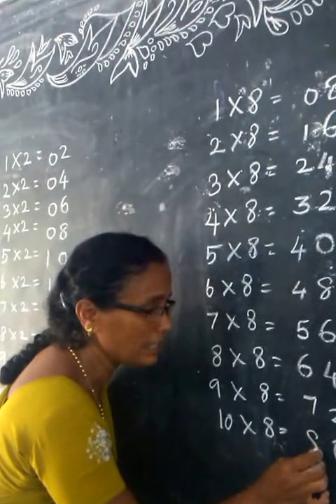8 TABLE FOR LATE BLOOMERS